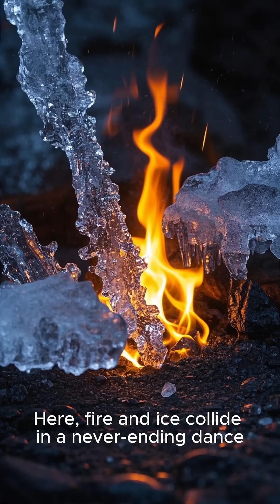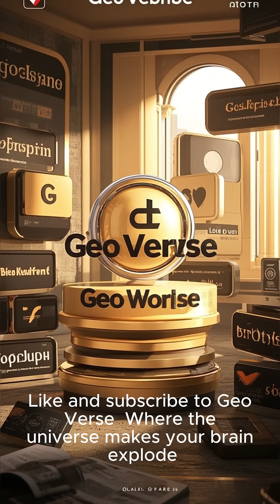A Planet of Burning Ice… This Shouldn’t Exist! ❄️🔥🧠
How can ice survive on a planet over 800°C?
Gliese 436b is a frozen inferno where fire and ice coexist — defying the laws of physics.
Discover one of the strangest exoplanets ever found, only on GeoVerse.